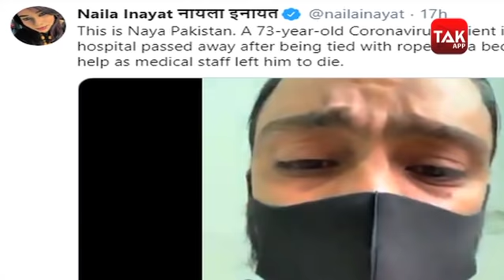पाकिस्तान में कोरोना पीड़ितों के साथ हो रहा ऐसा व्यवहार